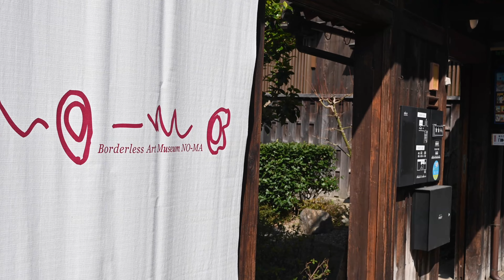近江八幡 Borderless Art Museum NO MA 滋賀の風景 2023年3月7日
障害のある人たちによる造形表現や現代アートなど、様々な表現を分け隔てなく紹介している ボーダレス美術館NO-MA を見学した。